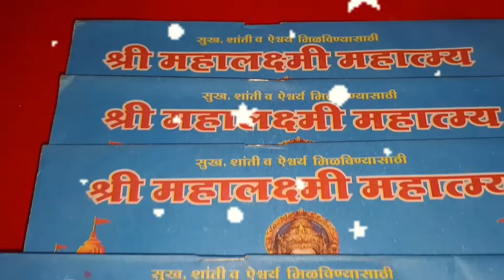मार्गशीर्ष महिना चालू होण्याआधी घरी घेऊन या १ वस्तू, सात पिढ्याचे दारिद्र्य नष्ट होईल.इच्छापूर्ती...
मार्गशीर्ष महीन्याच्या पहिल्या गुरुवार आधी देवघरात आणा ही १ वस्तु, माता लक्ष्मी घरात अखंड वास करेल

गुरुवार संकष्टी चतुर्थी गाईला खाऊ घाला ही १ वस्तू,जन्मोजन्मी पिढ्याचे दारिद्र्य नष्ट होईल. प्रगती

मार्गशीर्ष गुरुवार 2023 | margashirsha guruvar 2023 start date | margashirsha 2023
मार्गशीर्ष गुरुवार लक्ष्मी व्रत कसे करावे?का करावे? केव्हा करावे? | Margshirsh Lakshmi Pooja 2023
margashirsha pahila guruvar kadhi,kiti guruvar puja karavi,puja
growth laxmi puja,margashirsha guruvar,margashirsha guruvar puja vidhi,margashirsha guruvar vrat katha,margashirsha guruvar puja,margashirsha guruvar pooja,margashirsha guruvar vrat,margashirsha laxmi puja vidhi,margshirsha guruvar puja
margashirsha guruvar,margashirsha guruvar 2023 start date,margashirsha guruvar katha,margashirsha guruvar pooja,margashirsha guruvar vrat,margashirsha guruvar vrat katha in marathi,margashirsha guruvar in marathi,मार्गशीर्ष गुरुवार व्रत मराठी,मार्गशीर्ष गुरुवार व्रत कथा मराठी,मार्गशीर्ष गुरुवार,मार्गशीर्ष गुरुवार व्रत कथा,मार्गशीर्ष गुरुवार महालक्ष्मी व्रत कथा,मार्गशीर्ष गुरुवार पूजा विधि,मार्गशीर्ष गुरुवार व्रत 2023मार्गशीर्ष गुरुवार व्रत कथा मराठी 2023
margshirsha guruvar decoration,

margashirsha guruvar,
margashirsha guruvar 2023start date,
margashirsha guruvar images,
margashirsha guruvar katha,
margashirsha guruvar pooja,
margashirsha guruvar vrat,
margashirsha guruvar vrat katha in marathi,
margashirsha guruvar vrat pooja vidhi in marathi,
margashirsha guruvar rangoli,
margashirsha guruvar laxmi vrat katha in hindi,
मार्गशीर्ष गुरुवार व्रत मराठी,
margashirsha guruvar vrat katha in hindi pdf,
margashirsha guruvar decoration,
margashirsha guruvar laxmi vrat katha in kannada,
margashirsha guruvar vrat katha in hindi,
मार्गशीर्ष2022,
मार्गशीर्ष महिन्यातील पूजा,
मार्गशीर्ष महालक्ष्मी व्रत,
लक्ष्मीपूजन कसे करावे,
लक्ष्मी आरती,
लक्ष्मीपूजन,
मार्गशीर्ष मास का महत्व,
मार्गशीर्षलक्ष्मीपूजा,